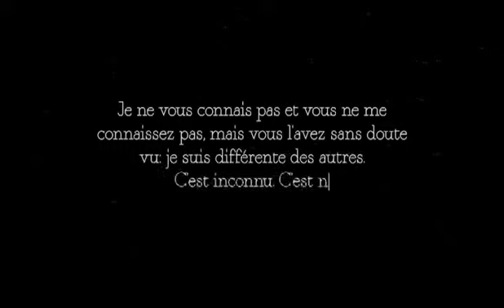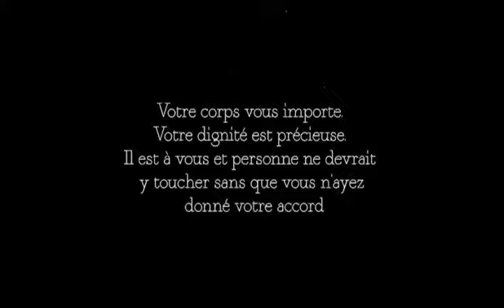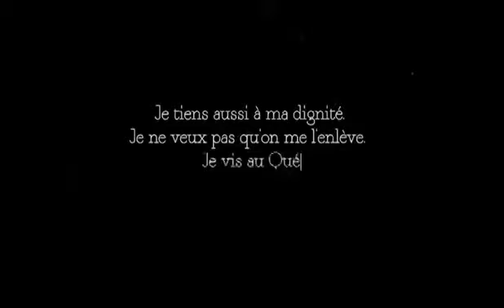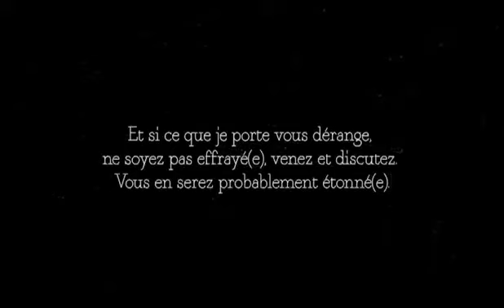Charte des valeurs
I spend time with family and video them